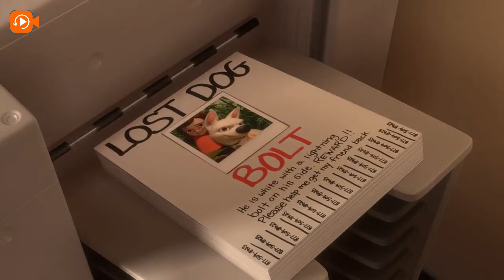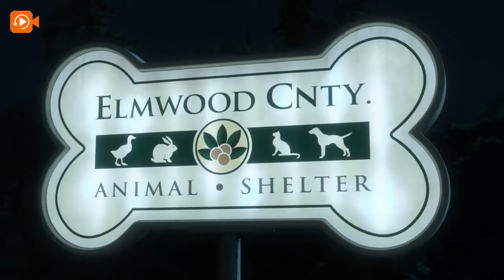Bolt movie recaps | Bolt explained in English | Bolt animated movie summary | Fox Recaps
A Lost Dog Finds His Way Back Home With the Help of a Cat | Movie Recaps

The plot revolves around a white German shepherd. As it grows older, this dog is hired by a television company and begins working for it where it shows the superpowers. Penny, the owner of Bolt, once played a role in which she was kidnapped by some thugs and her dog was compelled to rescue her. No one tells Bolt that this is just a camera shooting, so he becomes concerned for her owner. Things change when the dog believes its abilities are real and descends on a quest to save her. It bravely faces the obstacles along the way, accompanied by a stray cat who teaches him how to live life to the fullest in a simple way. At the halfway point of their journey, they meet a cute hamster who joins them, and they eventually arrive at their destination, where Bolt meets Penny.